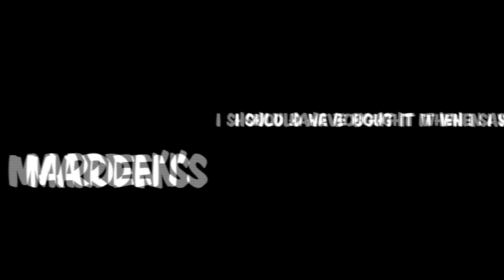Furniture Salvage Deal: 8-20-12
A small fire at a mid-Atlantic East coast furniture dealer store brings this fantastic deal!